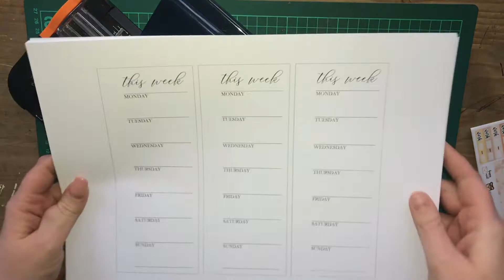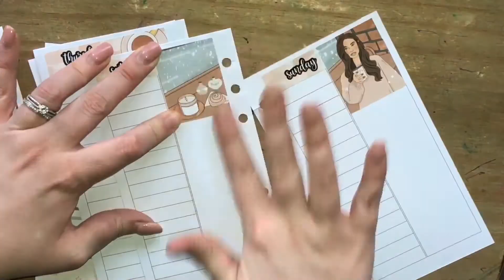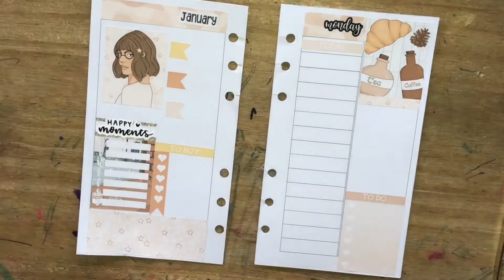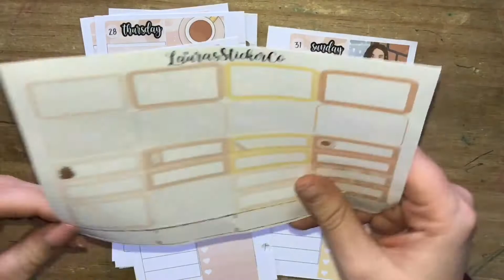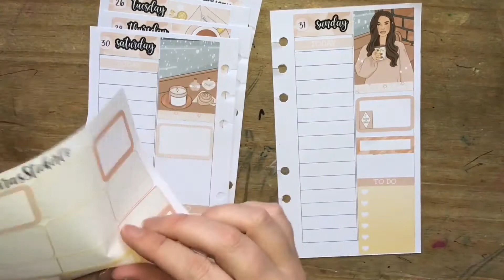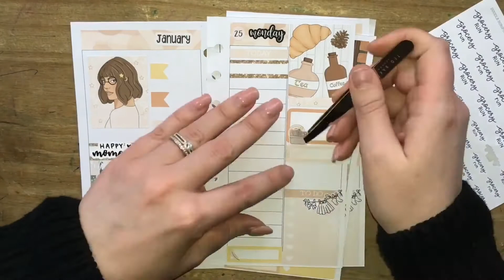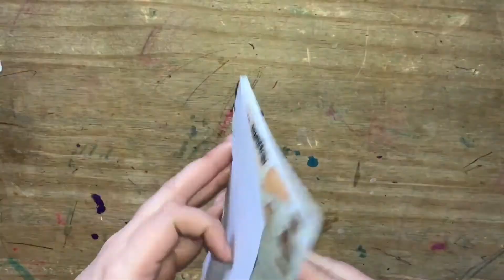Plan With Me - Personal Moterm ft Laura’s Sticker Co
•PR CODES •

& mention my name in the notes to grab my sampler

• OTHER CODES •

(only available on bookmarks and planner clips)

Here's a £3 off coupon for your first order at LittleBloomPaperie.

• JOIN ME •